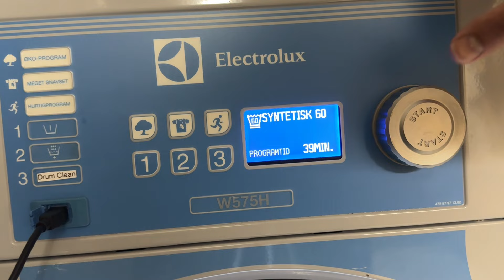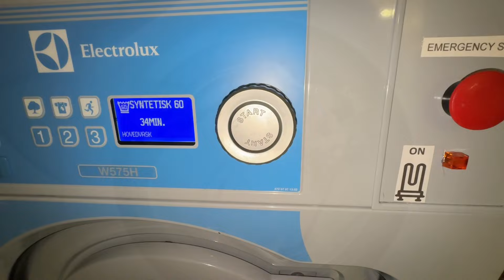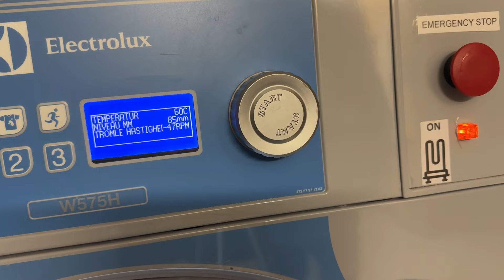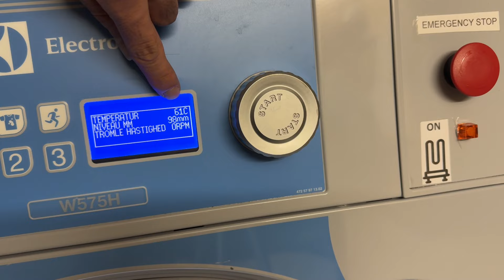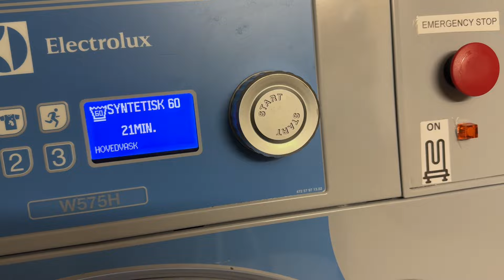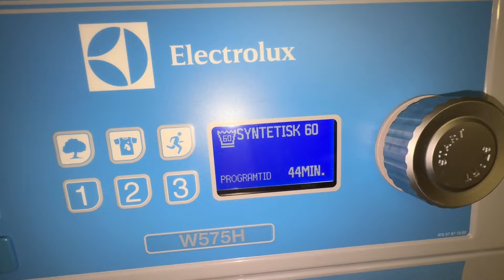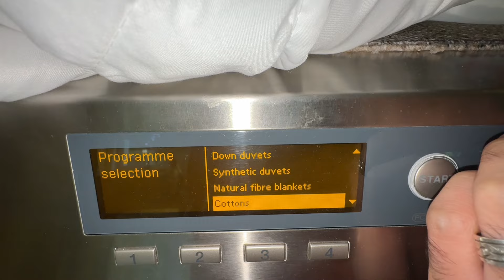Electrolux Professional W575H - Carpet Wash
Video Time Stamps:
0:00 - Loading the laundry, the detergents, Programme setting
1:49 - Start of Mainwash
3:47 - Heating Phase (7500 watt heating power)
4:06 - 60'C reached, 10' minutes Mainwash
6:40 - Quick Cool-Down
6:59 - Drain after the Mainwash
7:43 - 1st Rinse (Medium/High Waterlevel)
8:44 - Spin-Drain/Short spin after 1st Rinse 550 RPM
9:46 - 2nd Rinse (Medium Waterlevel)
11:01 - Spin-Drain/Short spin after 2nd Rinse 550 RPM
12:04 - 3rd "final" softener Rinse (Medium Waterlevel)
13:28 - Spin-Drain/Short Final spin with 950 RPM
15:27 - Slowing down
15:59 - Anti-Crease/End of the programme
16:56 - Water consumption for this load= 84,9 Litres
17:02 - Miele PT 7186 XL - Cottons Extra Dry

Washing a Carpet and 2 bath mats, using the Synthetic 60'C programme.

The detergents used in this wash:
Persil Colour Gel liquid and Bamseline Lavendel softener.

Here is some data about the machine: 👇👇👇

Model: W575H - Compass Pro control system.
Max capacity: 8 KG (75 Litre drum volume).
Production: Made in Sweden in September 2015.
Drain system: Drain valve 50mm diameter (Water pressure controlled).
Voltage: 400 Volt 3 phase 7600 watt total power.
Machine weight: 160 Kg.
Max spin speed: 1245 RPM.
Motor and Control: Hanning 3phase motor and EWD 900 inverter control.
Water valves: 2= 1 Cold, 1 Hot (This machine is connected to both cold/hot water.